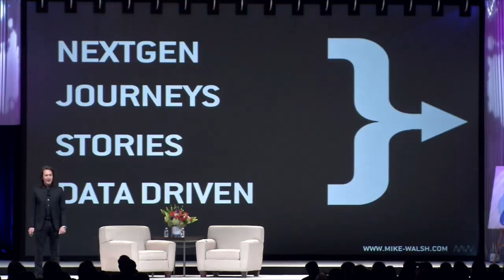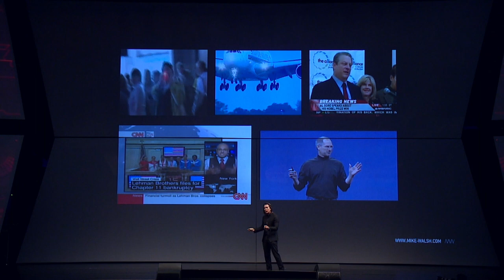The Futurist For Leaders | Mike Walsh | Keynote Speaker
Mike Walsh is the futurist for leaders. Mike is the CEO of Tomorrow, a global consultancy on designing companies for the 21st century. For the past twenty years, he has been a leading authority on disruptive innovation, digital transformation and new ways of thinking. A global nomad, futurist and author of three bestselling books, Mike advises some of the world’s biggest organizations on reinvention and change in this new era of machine intelligence.

A prolific writer and commentator, Mike’s views have appeared in a wide range of international publications including Inc. Magazine, BusinessWeek, Forbes and the Wall Street Journal. A regulator contributor to the Harvard Business Review, his articles explore a wide range of cutting edge leadership topics including data-driven decision making, agile organizations, algorithmic management and AI ethics. Each week Mike interviews provocative thinkers, innovators and troublemakers on his podcast, Between Worlds.

Mike’s latest book, The Algorithmic Leader offers a hopeful and practical guide for reinventing leadership and organizations. The book has been a global hit and is now available in Chinese, Japanese, Korean, German, Polish and Russian. In 2019, The Algorithmic Leader was selected to be given to the world leaders and executive attendees of the Ambrosetti Global Forum at Villa d'Este in Cernobbio, Italy.

Futuretainment, Mike’s first book, was published by Phaidon and was the winner of the design award by the Art Director’s Club in New York. Released in 2009, it predicted how the smartphone would reshape the media and marketing industry, and the imminent rise of social media, digital influencers and streaming entertainment. In The Dictionary of Dangerous Ideas, published in 2014, Mike anticipated breakthroughs in micro satellite networks, cryptocurrencies, remote work, digital protest movements, self-driving cars, drones and digital biology.

A dynamic and engaging keynote speaker, Mike has given over a thousand talks over the last decade, from strategic briefings for the boards of companies like Verizon and Raytheon, to an employee summit for a healthcare corporation that filled a sports stadium with an audience of over 25,000 people. In addition to both in-person and virtual presentations, Mike also works with enterprise learning and development leaders to create compelling programs to up-skill teams for a world of AI-powered competition.